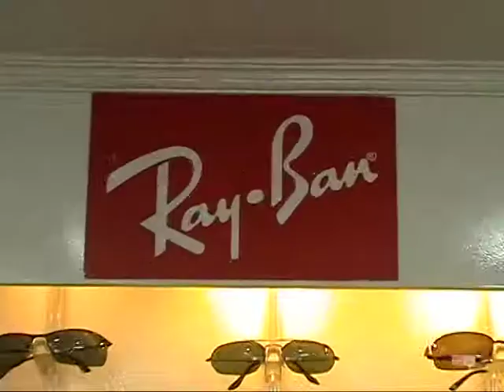GORI OPTICALS FINAL OUTPUT